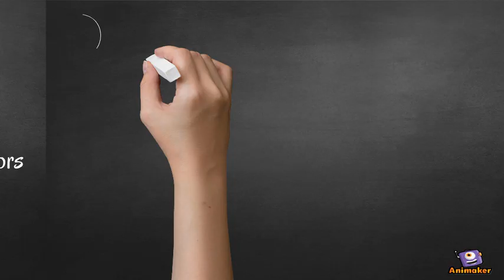TOP1O CITIES VISTED IN THE WORLD!!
Animated Video created using Animaker SEE THE MOST VISITED CITIES ON EARTH!!